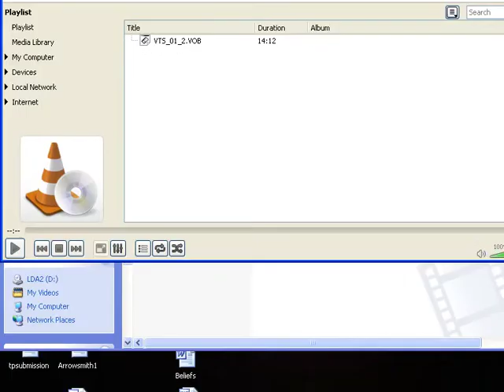What is 'Response to Intervention' (RTI)?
What is 'Response to Intervention' (RTI)? Presentation at the LDA Seminar "Effective Reading Instruction for All: National and International Perspectives" 23/9/2009. Find handouts for this video at nifdi.org.